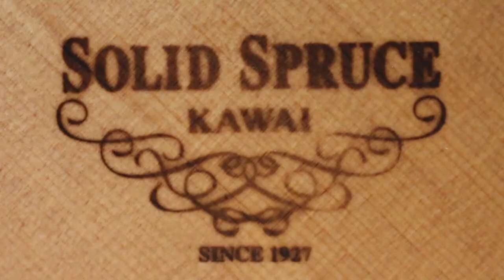Kawai K400 Upright Piano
Dan, our Head of Client Experience, demonstrates a new Kawai K400 Upright Piano.